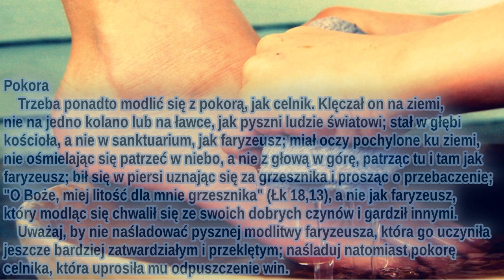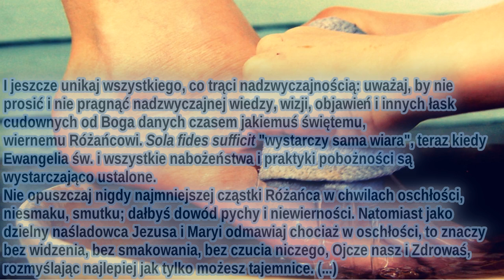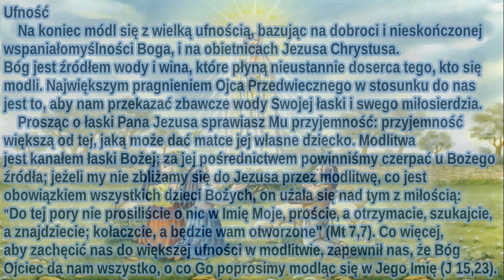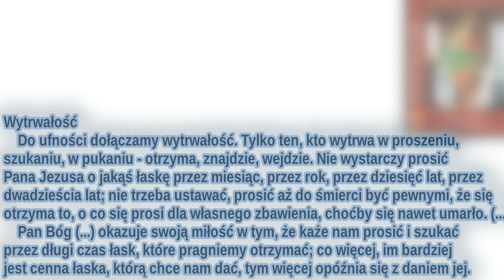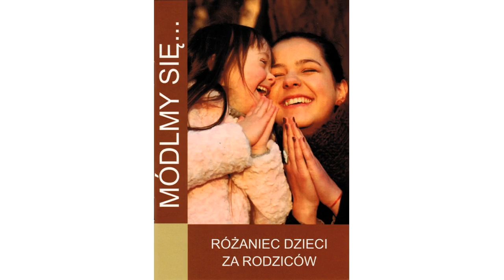Św. Ludwik Maria Grignion de Montfort - "Jak odmawiać Różaniec" (tekst)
"Wiara"

Różaniec trzeba odmawiać z wiarą, pamiętając słowa Jezusa Chrystusa: "Wszystko, o co w modlitwie poprosicie, stanie się wam, tylko wierzcie, że otrzymacie" (Mk 11,24; Mt 8,13). Jeżeli potem wśród was jest ktoś, kto potrzebuje mądrości, niech prosi o nią Boga... niech prosi jednak z wiarą, bez żadnej wątpliwości (Jk 1, 5-6). Kto odmawia Różaniec, zostanie mu udzielone, o co prosi.

"Pokora"
Trzeba ponadto modlić się z pokorą, jak celnik. Klęczał on na ziemi, nie na jedno kolano lub na ławce, jak pyszni ludzie światowi; stał w głębi kościoła, a nie w sanktuarium, jak faryzeusz; miał oczy pochylone ku ziemi, nie ośmielając się patrzeć w niebo, a nie z głową w górę, patrząc tu i tam jak faryzeusz; bił się w piersi uznając się za grzesznika i prosząc o przebaczenie; "O Boże, miej litość dla mnie grzesznika" (Łk 18,13), a nie jak faryzeusz, który modląc się chwalił się ze swoich dobrych czynów i gardził innymi.
Uważaj, by nie naśladować pysznej modlitwy faryzeusza, która go uczyniła jeszcze bardziej zatwardziałym i przeklętym; naśladuj natomiast pokorę celnika, która uprosiła mu odpuszczenie win.
I jeszcze unikaj wszystkiego, co trąci nadzwyczajnością: uważaj, by nie prosić i nie pragnąć nadzwyczajnej wiedzy, wizji, objawień i innych łask cudownych od Boga danych czasem jakiemuś świętemu, wiernemu Różańcowi. Sola fides sufficit "wystarczy sama wiara", teraz kiedy Ewangelia św. i wszystkie nabożeństwa i praktyki pobożności są wystarczająco ustalone.
Nie opuszczaj nigdy najmniejszej cząstki Różańca w chwilach oschłości, niesmaku, smutku; dałbyś dowód pychy i niewierności. Natomiast jako dzielny naśladowca Jezusa i Maryi odmawiaj chociaż w oschłości, to znaczy bez widzenia, bez smakowania, bez czucia niczego, Ojcze nasz i Zdrowaś, rozmyślając najlepiej jak tylko możesz tajemnice. (...)

"Ufność"
Na koniec módl się z wielką ufnością, bazując na dobroci i nieskończonej wspaniałomyślności Boga, i na obietnicach Jezusa Chrystusa. Bóg jest źródłem wody i wina, które płyną nieustannie doserca tego, kto się modli. Największym pragnieniem Ojca Przedwiecznego w stosunku do nas jest to, aby nam przekazać zbawcze wody Swojej łaski i swego miłosierdzia. (...)
Prosząc o łaski Pana Jezusa sprawiasz Mu przyjemność: przyjemność większą od tej, jaką może dać matce jej własne dziecko. Modlitwa jest kanałem łaski Bożej; za jej pośrednictwem powinniśmy czerpać u Bożego źródła; jeżeli my nie zbliżamy się do Jezusa przez modlitwę, co jest obowiązkiem wszystkich dzieci Bożych, on użala się nad tym z miłością: "Do tej pory nie prosiliście o nic w Imię Moje, proście, a otrzymacie; szukajcie, a znajdziecie; kołaczcie, a będzie wam otworzone" (Mt 7,7).
Co więcej, aby zachęcić nas do większej ufności w modlitwie, zapewnił nas, że Bóg Ojciec da nam wszystko, o co Go poprosimy modląc się w Jego Imię (J 15,23).

"Wytrwałość"
Do ufności dołączamy wytrwałość. Tylko ten, kto wytrwa w proszeniu, szukaniu, w pukaniu - otrzyma, znajdzie, wejdzie. Nie wystarczy prosić Pana Jezusa o jakąś łaskę przez miesiąc, przez rok, przez dziesięć lat, przez dwadzieścia lat; nie trzeba ustawać, prosić aż do śmierci być pewnymi, że się otrzyma to, o co się prosi dla własnego zbawienia, choćby się nawet umarło. (...)
Pan Bóg (...) okazuje swoją miłość w tym, że każe nam prosić i szukać przez długi czas łask, które pragniemy otrzymać; co więcej, im bardziej jest cenna łaska, którą chce nam dać, tym więcej opóźnia się z daniem jej.
Czyni tak:
1. aby dać nam ją obfitszą,
2. aby osoba, która ją otrzymuje, ceniła ją,
3. aby ta osoba, po otrzymaniu jej uważała bardzo, by jej nie utracić; nie ceni się bowiem bardzo tego, co się uzyska w jednej chwili, albo za małą cenę.
Wytrwaj więc drogi Bracie od Różańca, w proszeniu Boga przez Różaniec św. O wszystkie łaski duchowe i cielesne, których potrzebujesz, w szczególny sposób mądrości Bożej, która jest skarbem niewyczerpanym! (Mdr 7,14). I nie wątp, prędzej czy później otrzymasz ją, byleś tylko nie przestał odmawiać Różańca i nie zniechęcił się w pół drogi "Długą drogę musisz jeszcze przebyć" (1 Krl 29,7).
Wiele burz do przetrwania (...), zanim się zbierze dosyć skarbów na wieczność, i wiele Ojcze nasz i Zdrowaś, aby zdobyć Niebo i uzyskać piękną koronę, która oczekuje na wiernego Brata od Różańca.*

* Św. Ludwik Maria Grignion de Montfort, Przedziwny sekret Różańca Świętego, Arka, Wrocław 1995, s. 73-75